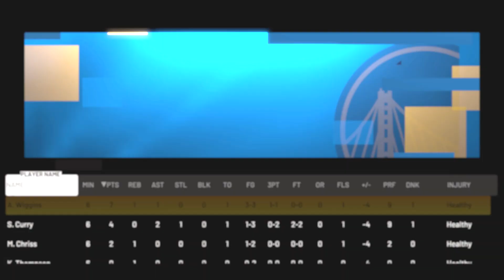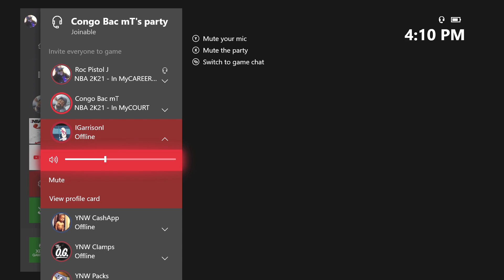NBA 2K21 MyCareer Ep. 5